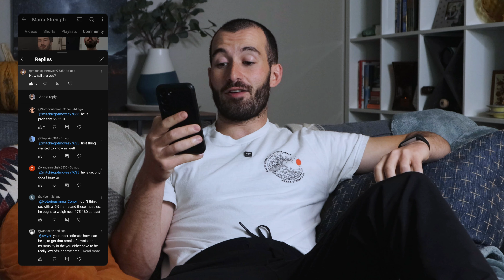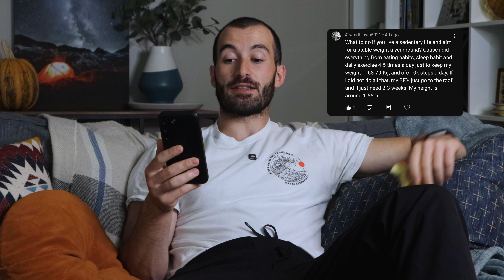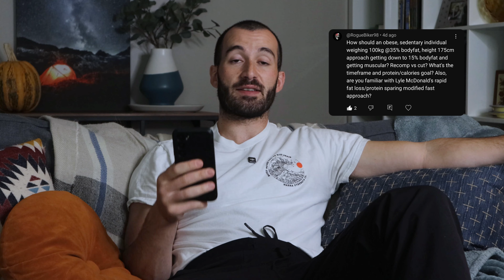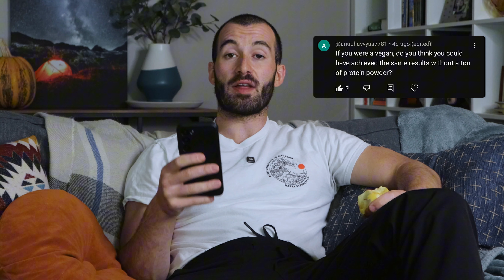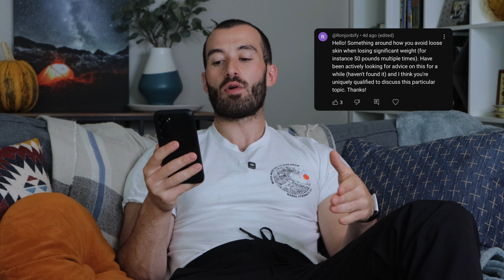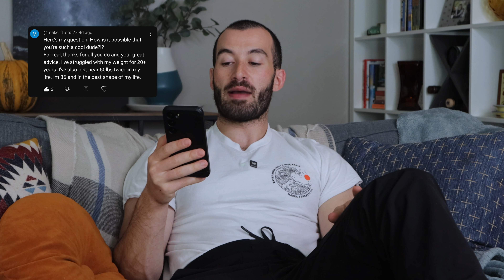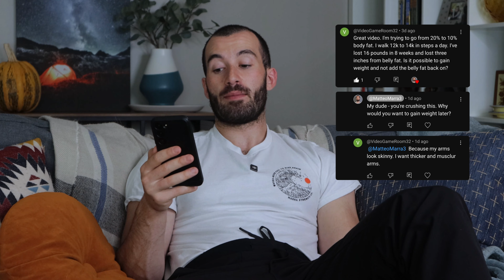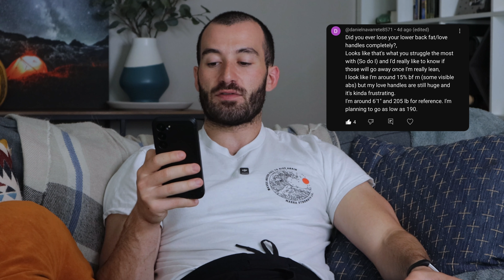20K Subscriber Q & A - Skinny Fat, Recomping, Flat Stomach, and more!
Honestly cannot thank all of you 20k legends for watching the channel!

Here are some of the questions I received last week - how to recomp, how to fix skinny fat, how to get a flat stomach, and lots more.

If this video gets a good amount of engagement, I'll make more just like it at the next milestones :)

00:00 20K SUBS!!
00:19 How tall are you?
02:02 How do you know how many calories to eat?
02:49 Can I get lean + strong at the same time?
04:30 How long to get to your 'level'?
05:36 Managing cravings/fav snacks?
07:06 How can I maintain my weight while sedentary?
08:19 How long did it take you to lose 50 LB?
09:34 How can I go from obese to 15% body fat?
12:43 Can I work with you??
13:05 If you were vegan could you achieve the same results?
15:08 How can I fix being 'skinny fat'?
17:29 A…hairy question
18:34 Which physiques have inspired/motivated you?
21:51 How can I maintain muscle while dieting?
22:42 How to avoid loose skin after weight loss?
24:38 How do you eat healthy while travelling?
26:21 (a nice compliment disguised as a question)
26:53 What was the biggest game changer for eat healthy?
28:29 How to deal with looking flat/small when dieting?
30:48 How long is too long for a diet?
31:44 Can you gain weight without fat?
33:15 What step tracker do you use?
34:04 Should my stomach be flat at 15% body fat?
35:11 Advice on building a fitness coaching biz?
36:24 How do you know your body fat percentage?
37:21 Did you lose your love handles 100%?
39:02 Can you lose fat and build muscle on maintenance?
40:23 The next q & a? + THANK YOU!!